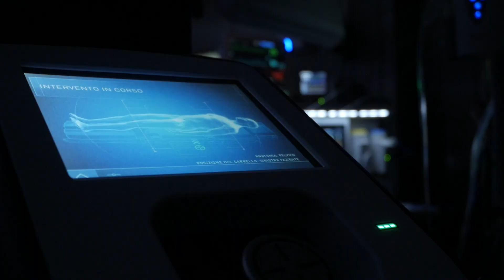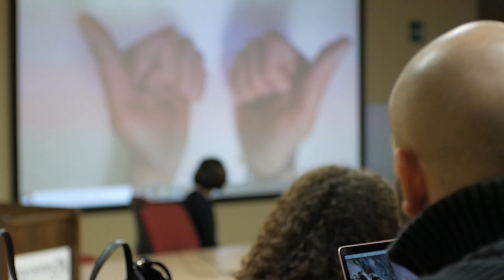Open Days Unict 2020 | Scienze mediche, chirurgiche e tecnologie avanzate | Spot [English sub]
DIPARTIMENTO DI SCIENZE MEDICHE, CHIRURGICHE E TECNOLOGIE AVANZATE

Corsi TRIENNALI
Infermieristica
Logopedia
Tecniche audioprotesiche
Tecniche di laboratorio biomedico

Corsi MAGISTRALI
Scienze riabilitative delle professioni sanitarie